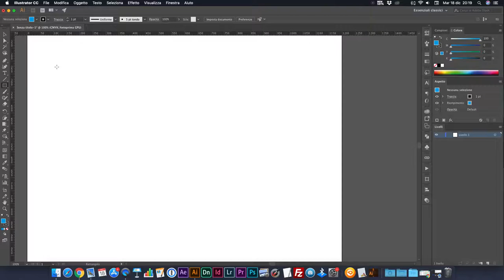ILLUSTRATOR - Scallop Tool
Create irregolar shapes with the Scallop Tool